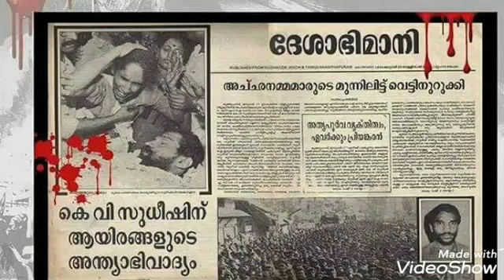ശുകൂറിന്റെയും ശുഹൈബിന്റെയും കുടുംബങ്ങളുടെ മാത്രം കണ്ണീരു കാണുന്നവരോടാണ് | ഇവരും മനുഷ്യരാണ്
കേവലം ഇലക്ഷന് സമയത്ത് മാത്രം  udf കാർ ഉയർത്തുന്ന ആരോപണമാണ് cpim കാർ അക്രമകാരികളാണെന്നത്. പക്ഷെ അവരേക്കാളേറെ അനുഭവിച്ചവരാണ് കമ്മ്യൂണിസ്റ്റുകാർ.  543 ഓളം സഖാക്കളുടെ രക്തസാക്ഷിത്വം കൊണ്ട് പടുതിയർത്തിയ പ്രസ്ഥാനമാണിത്. നേതാക്കളും അണികളും ഒരുപോലെ ആക്രമിക്കപ്പെട്ട പ്രസ്ഥാനം.